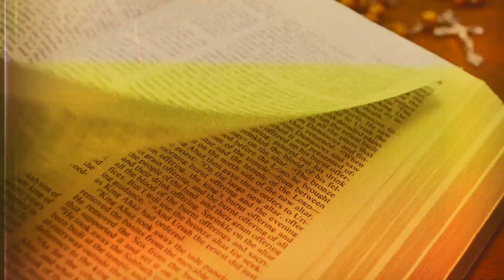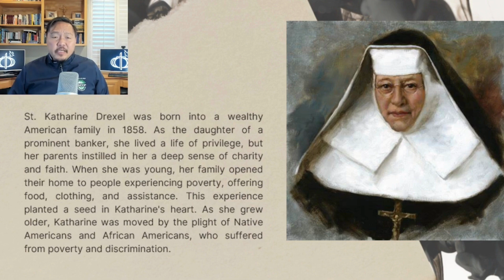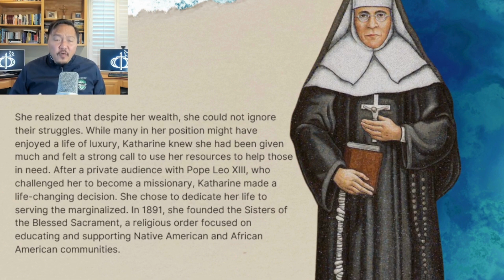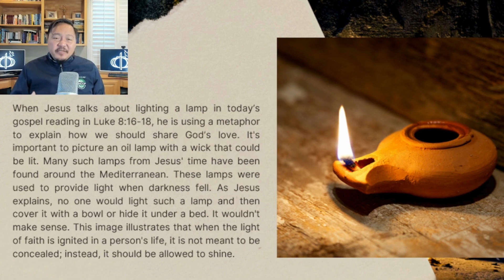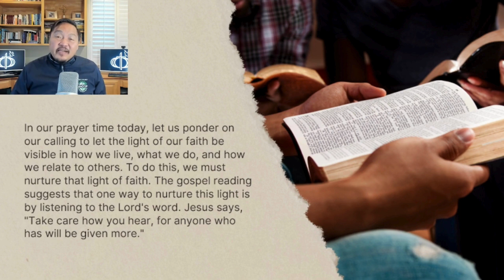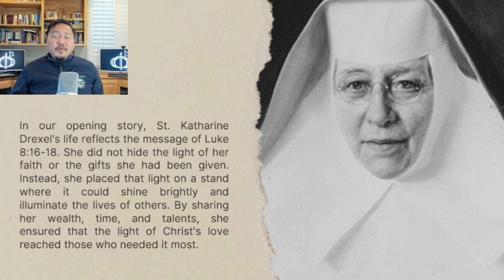23 September 2024 - Only By Grace Reflections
TOPIC: ARE YOU READY TO SHARE THE LIGHT OF CHRIST?

First Reading: Proverbs 3: 27-34
Responsorial Psalm: Psalms 15: 2-3a, 3bc-4ab, 5

In our prayer time today, let us ponder on our calling to let the light of our faith be visible in how we live, what we do, and how we relate to others. To do this, we must nurture that light of faith. The gospel reading suggests that one way to nurture this light is by listening to the Lord's word. Jesus says,
"Take care how you hear, for anyone who has will be given more."

[NOTE: Let us listen to our brother Eric Villanueva, Mission Head for CFC Europe and the Americas, as he brings us today's reflection.